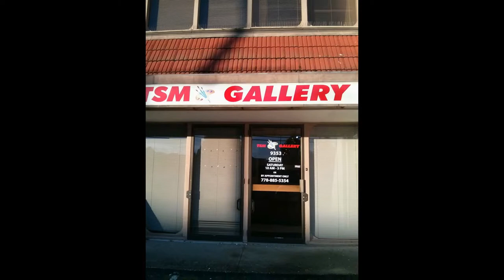Cultural paintings by Tejpal Mann@TSM Gallery Delta BC.Canada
9353 120 street Delta BC V4C 6R8